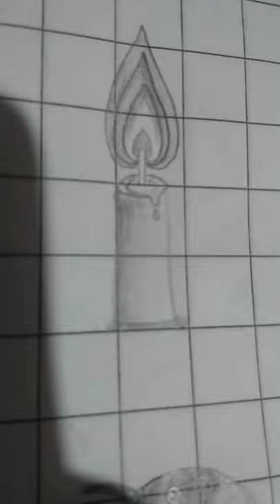Printed vs Original Drawings (beautiful drawing of ..............)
printed vs Original Drawings

Art lovers must watch my video 😉